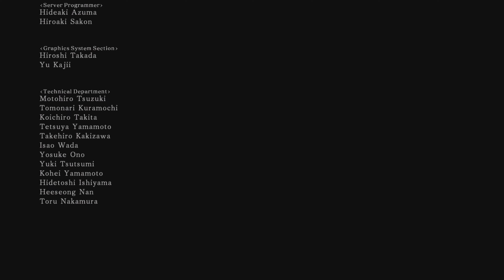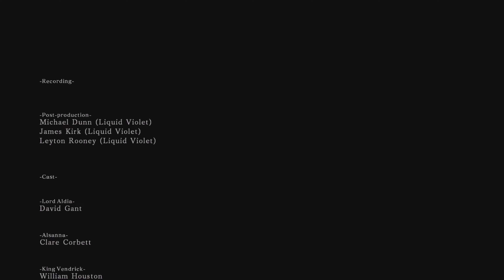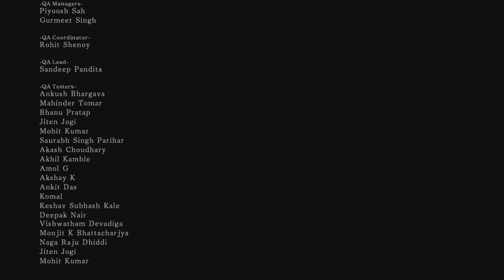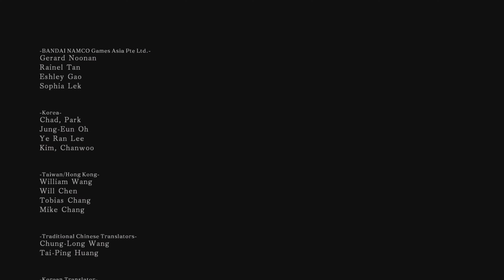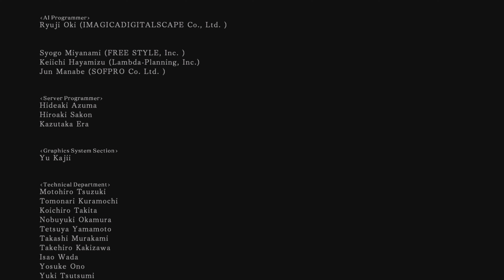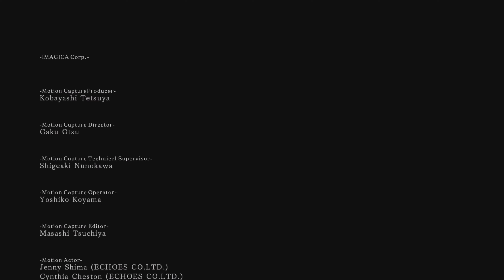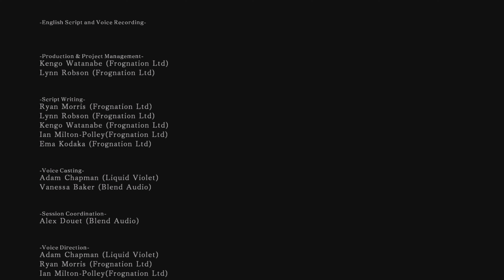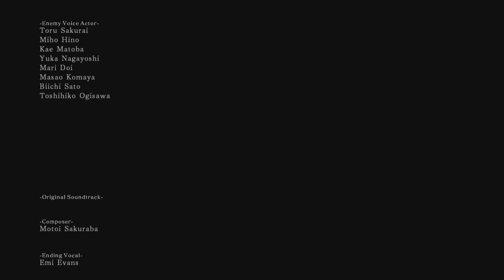The Dark Souls 2 credits experience (Longing & Remains OSTs)